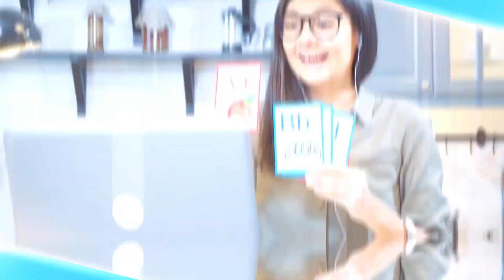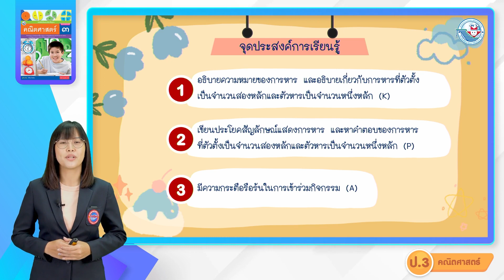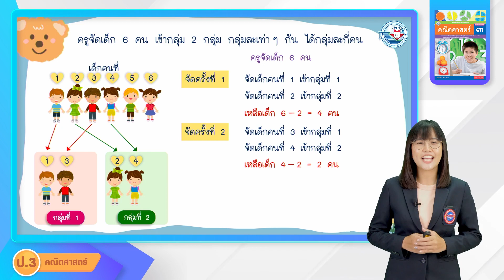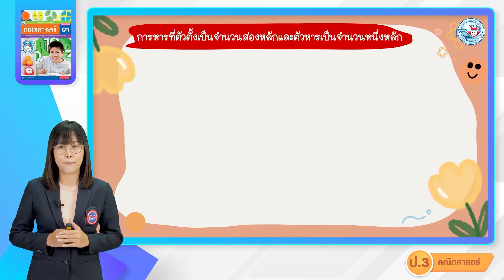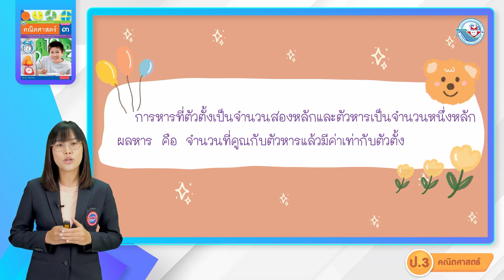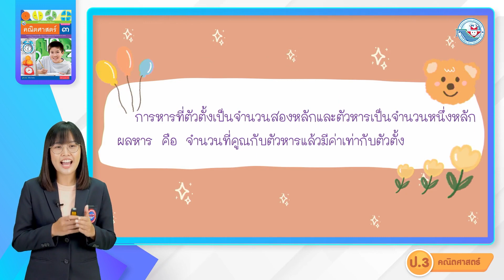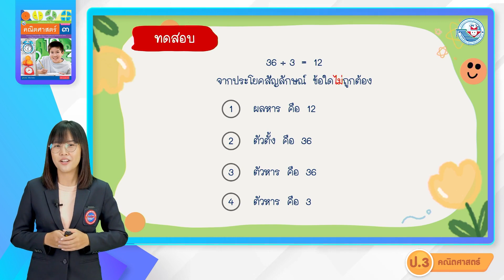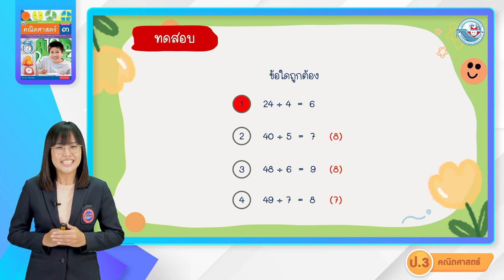ป.3 การหาร (1)